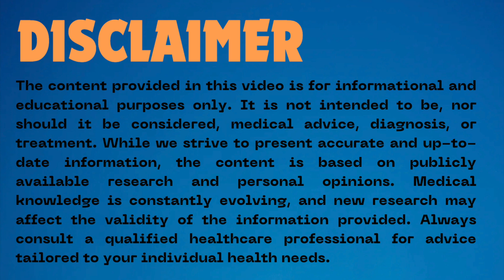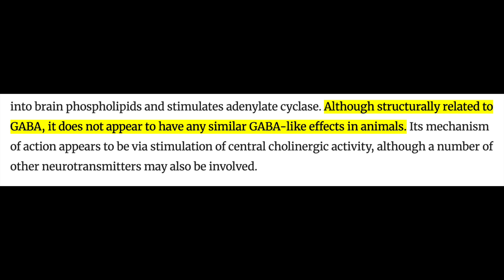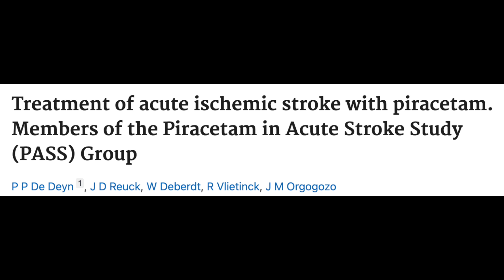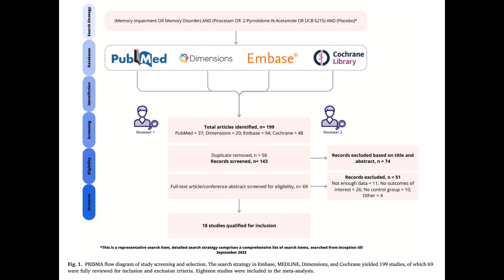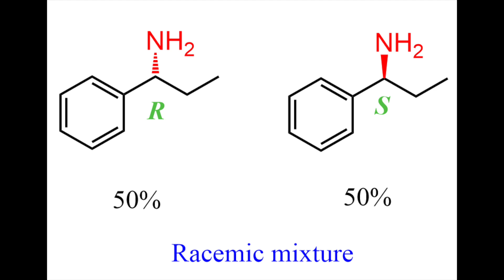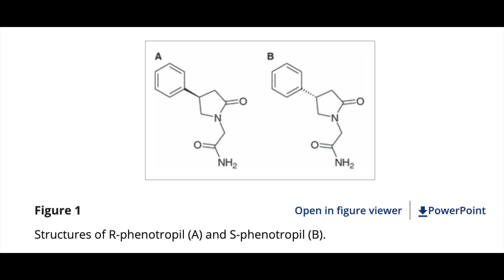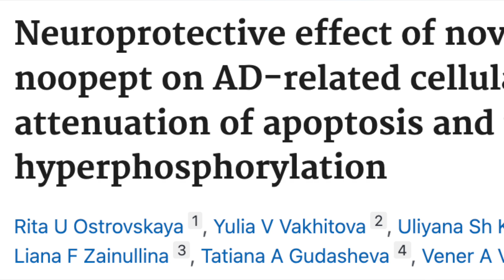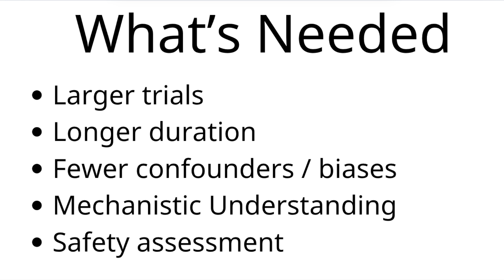The OG Smart Drugs Explained - Piracetam | Phenylpiracetam | Noopept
Racetams are often referred to as the original nootropics — compounds developed to enhance cognition, memory, and brain health. In this video, we focus on Piracetam, Phenylpiracetam, and Noopept (which is a special exception) — exploring their mechanisms of action, pharmacology, preclinical data, and available human trials. We break down how these compounds differ, where research stands today, and whether they have a place in modern nootropic use.